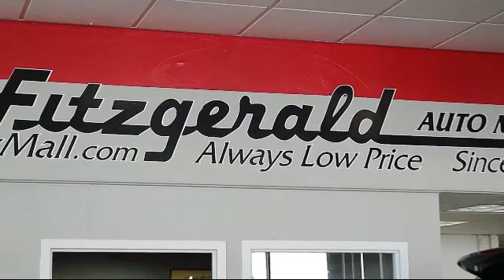2013 Ford Explorer SUV 4wd 4dr Limited Gaithersburg Germantown Clarksburg Rockville Urbana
2013 Ford Explorer SUV 4wd 4dr Limited Stock Number: 38948A Vin:1FM5K8F84DGA48802.